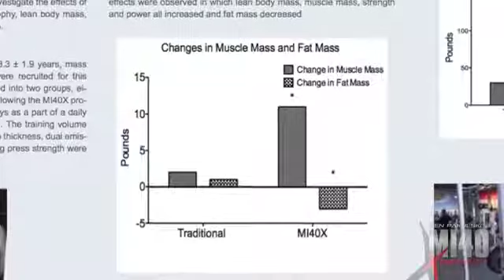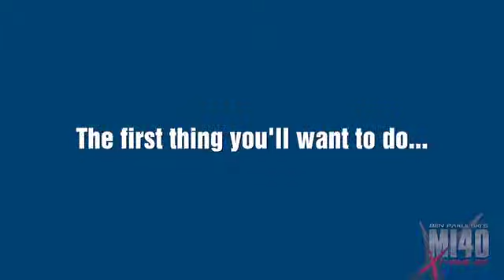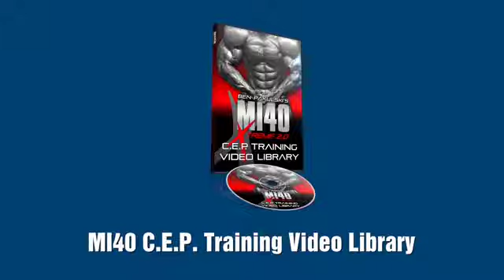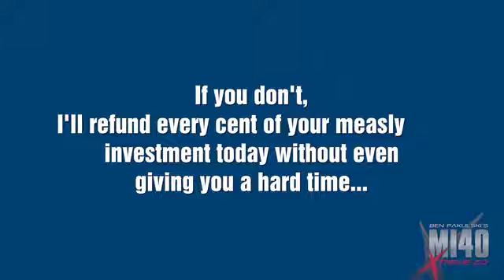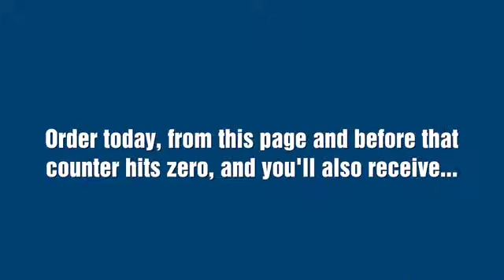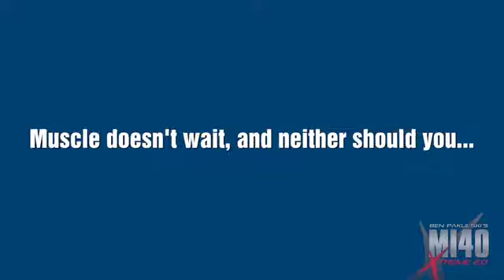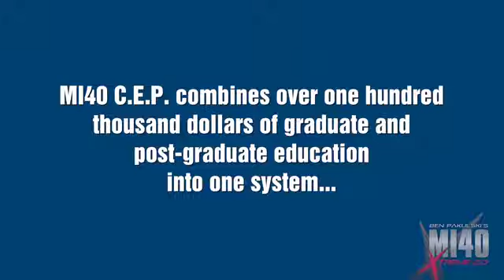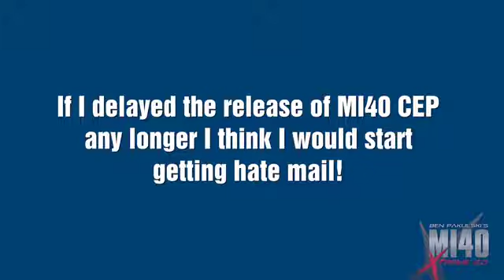MI40x Review-MI40X Workout Review MI40 Extreme Back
Our visitor tried last training program and made Ben Pakulski Mi40X honest review. As you can see, that has come and satisfied with the results. Mi40X training program for everyone who strives to get some serious muscle mass fast, you try it is recommended! We recommend that you do too!
Mi40X is an improved version of previous training program Mi40 Ben Pakulski. It contains tutorials full training video, seven-day detox plan, detailed plan of nutrition, exercise routines printable, explaining the body and constitution. Mi40X is a universal training program that meets the needs of all.

The most important point (note):

Did you know that the "genetic limitations" have to do with the number of nuclei per muscle cell? This number greatly contributes to their body composition, strength and muscle density. The bad news is that this number is largely genetic ... (although it can be influenced by athletics year earlier)

Did you know that one of the factors limiting rate in muscle development has to do with the concentration of nuclei of muscle cells?

Nuclei controls transcription of RNA and protein synthesis. Protein synthesis regulates growth by allowing essentially allows you to recover from workouts, or not.

Most proteins can be synthesized, the faster you can recover, the stronger it is able to push, and the more frequently you can return to the genetic variability gymnasium.The this factor is in the fact that everyone Total has a different number and concentration of nuclei in muscle.

His they hypothesized and have shown that people with larger muscles have a much higher concentration of nuclei within your muscles. Greater "density" of nuclei per square area measuring.

Therefore, more cores, greater ability to synthesize protein, and therefore a greater ability to recover. Does this mean you're doomed to a minimum target nuclei, small muscles and recovery of shit?

Do not!

Here's where it gets interesting MI40X ... MI40-X is based on the formation of the PAC and a new protocol IFBB Pro Bodybuilder Ben the Pakulski has been teaching his close friends and loyal followers called Intra-Set stretch.

Visit this link to see how exactly how Intra-place works stretching

As we will see in the link above, Intra-set stretch is the only protocol known proven to maximize the recruitment of myo-satellite cells. These myo-satellite cells are undifferentiated cells that migrate to recovery the muscles under extreme stress levels. Adhere to damaged muscle cells, and donate a core, thereby allowing the muscle cell to increase its total capacity to synthesize proteins and thus faster recovery.

Sounds really good? Therefore, if you are one of those guys or girls who feel you are just a little soft, they simply do not have the dense muscle or recovery is limiting its growth, the CEP is just the answer you have been looking for.

Now here's the best news ... from today, the private MI40X $ 200 System release discount sales is already open, and you are invited through this link discount
Get started! MI40X | MI40X Workout Review MI40 Extreme Back -Review

Ben Pakulski's MI40x Workout Program: MI40X certainly your key to achieving at hard and muscular body you are looking for. Don't miss the MI40X launch because MI40X is the real deal! No BS bodybuilding.            MI40x Review

The MI40X workout is what is going to get you results in muscle gains and fast. The MI40X program is amazing! MI40X is brutal...but amazing!

Ben Pakulski and the MI40X program teaches you how to condition and remodel lagging body parts. Ben Pakulski and MI40X will not let you hit stupid little plateaus!

Ben Pakulski MI40 Extreme workout will help you see your mistakes to learn what is the best way to gain muscle. MI40 Extreme is not one of those programs for people that think they know it all. Ben Pakulski and MI40 extreme will teach you how to bust your plateau and in the fastest way possible. Get ready to absolutely maximize your muscularity and development!

In MI40 Extreme, Ben Pakulski took the original MI40 program (which is amazing by the way) and turned in on its head. MI40 Extreme is an absolute killer workout program. When you pick up MI40 Extreme, Ben Pakulski takes all the guess work out of it for you!

You will get the best results in the shortest amount of time with MI40X. Period. Ben Pakulski and MI40 Extreme are muscle growth machines!